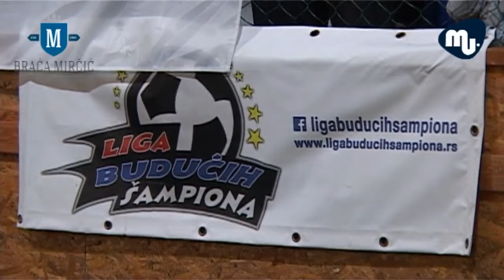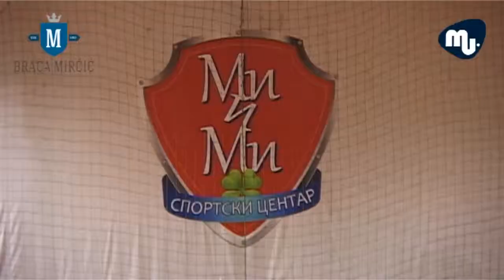Zavrsetak Lige buducih sampiona u SC Mi i Mi